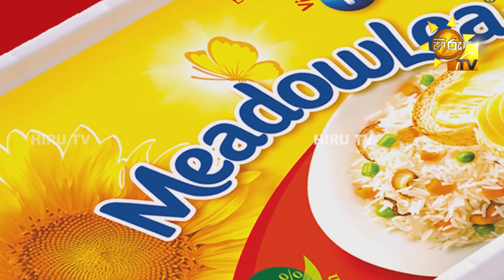මාළු ඇඹුල් තියල් - FISH AMBUL THIYAL | Anyone Can Cook